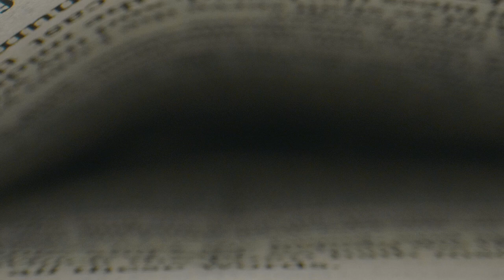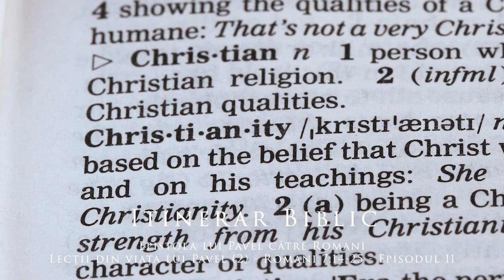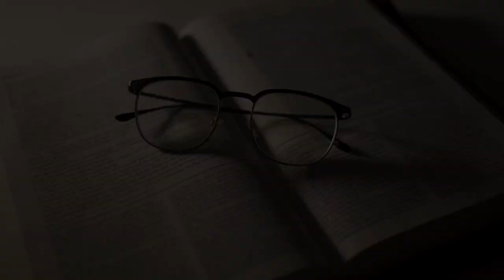Epistola lui Pavel către Romani - Noi avem totul deplin în Hristos! -Romani 8:1-11 - Episodul 12